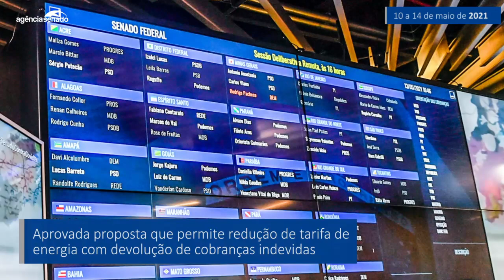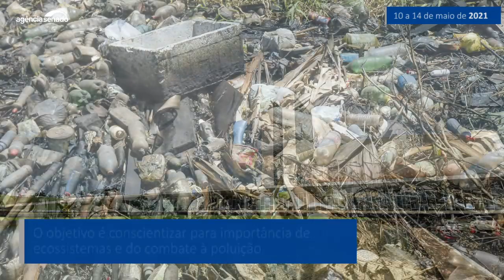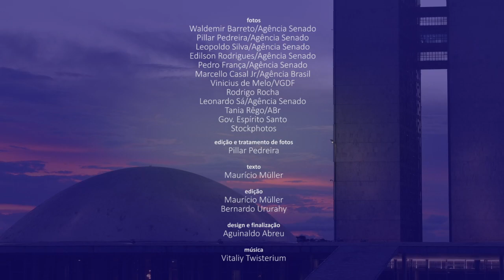Senado Aprova (10/5 a 14/5) — Confira as principais decisões do Senado na semana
Nesta semana, senadores aprovaram um projeto que torna o Pronampe política pública permanente. O programa foi criado como medida emergencial no ano passado para conceder crédito facilitado para micros, pequenas e médias empresas. Também foi aprovada proposta que suspende o reajuste anual dos preços de medicamentos. A medida vale enquanto durar a pandemia. Assista ao vídeo com o resumo dessas e de outras decisões do Senado na semana.

Oficialização do Pronampe como política de Estado segue para sanção presidencial

Senado aprova projeto que suspende reajuste de remédios; texto vai à Câmara

Aprovada redução de tarifa de energia elétrica com reembolso de tributos

CPI vai investigar disseminação de fake news e suposta 'guerra biológica'

Aprovada a organização da Polícia Civil do Distrito Federal

Senado aprova redução de pena de preso que frequentar curso para reintegração

Aprovada criação de fundos filantrópicos emergenciais; texto vai à Câmara

Senado aprova projeto da campanha Junho Verde; texto vai à Câmara